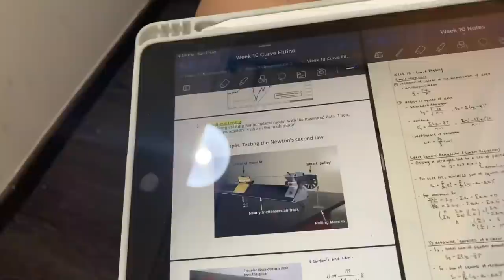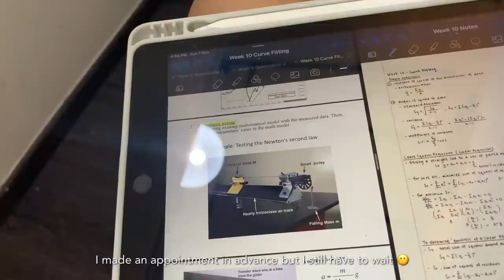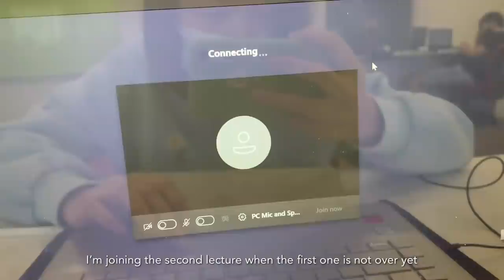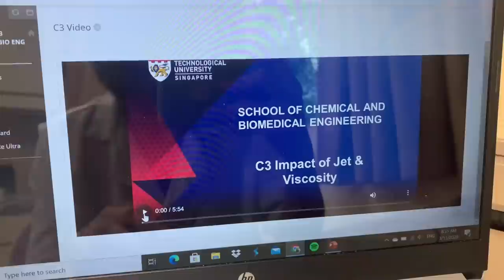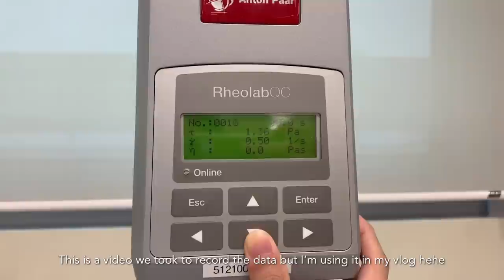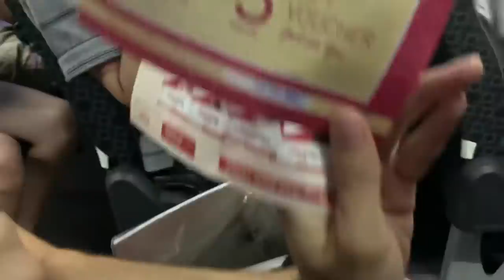the first & the last vlog of november 🗓 | I got a haircut!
Hi guys!! Sooooo finals are coming up and I have to study 😭 I have to take a short break from making vlogs for a month. But I’ll come back in early December!!

Please watch it at 1080p!

My name is Celine and I am a Malaysian Chinese! I am currently studying at Nanyang Technological University in Singapore. I film mostly vlogs, including studying, eating, hanging out with friends... Nice to meet you!

🤔 FAQ
Filming: iPhone XR
Editing: VLLO (app)
Laptop: (I’m sorry I really don’t know... all I know is that it is 14in! I tried searching online but couldn’t find the exact model 😢)
iPad: iPad 7th generation (2019)